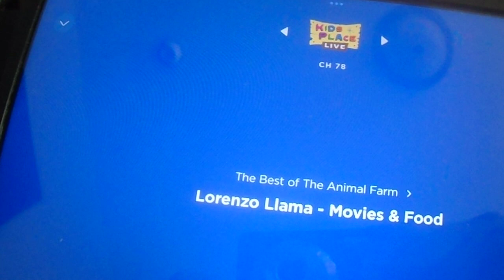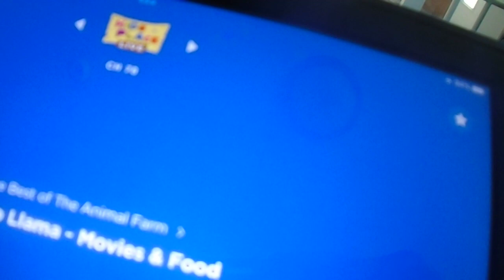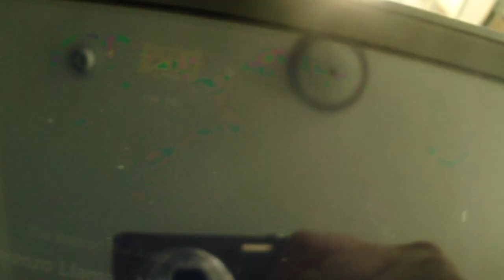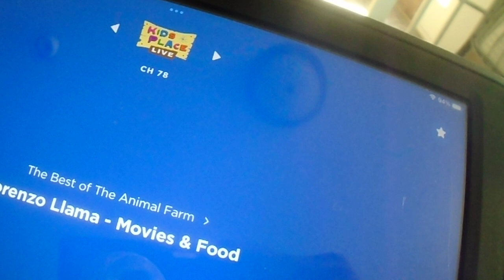Animal Farm on Kids Place Live